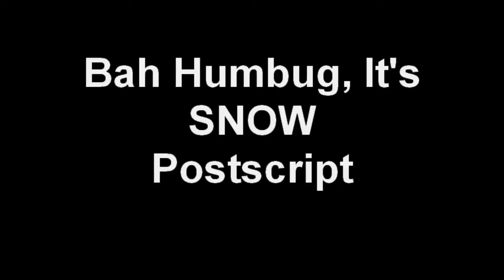Bah Humbug, It's SNOW Postscript.wmv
This is the postscript to the anti-snow video posted earlier.  Still don't like snow, but throwing snowballs is fun...even if my aim stinks!